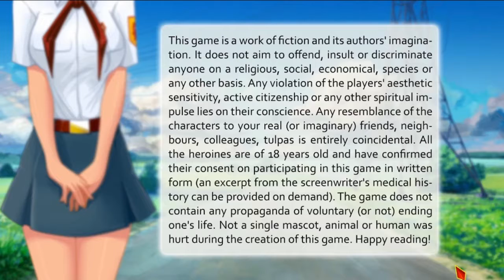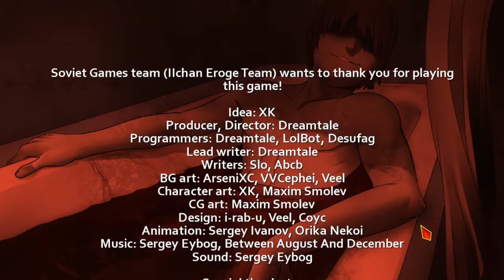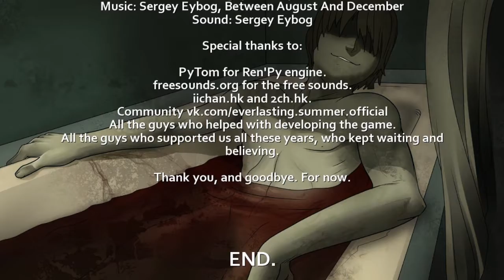[Lena Analyse] Tag X - Everlasting Summer ( deutsch | german )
In unserem zweiten Durchgang durch das Sommercamp Sovjonok, werden wir diesmal uns den Charakter der Lena vornehmen und diesen Analysieren und Interpretieren.